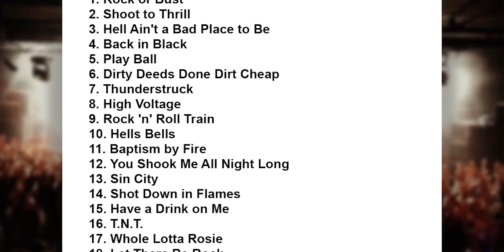AC/DC Setlist - Kantolan Tapahtumapuisto - Hämeenlinna - Finland - 22 July 2015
AC/DC Setlist
Kantolan Tapahtumapuisto, Hämeenlinna, Finland
22 July 2015